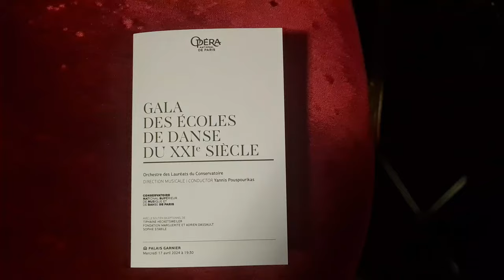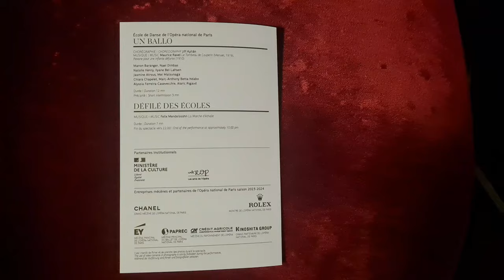Opéra de Paris, Gala des Écoles de danse, 2024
Gala des Écoles de danse, Opera de Paris, Opera Garnier, Palais Garnier, Premiere, 17th April 2024

Curtain call, Rappel, Saluts, Défilé

À l’occasion du Gala des Écoles du XXIe siècle, les élèves de l’École de Danse de l’Opéra national de Paris auront le plaisir de partager la scène aux côtés des élèves de la Canada’s National Ballet School (Toronto), de la Dutch National Ballet Academy (Amsterdam), de la Fondazione Accademia Teatro alla Scala (Milan), de la School of the Hamburg Ballet John Neumeier (Hambourg), de la San Francisco Ballet School, de la Royal Ballet School (Londres) et enfin de la Royal Danish Ballet School (Copenhague).

Dance School Gala

For the space of one evening, the “Gala des Écoles de danse du XXIe siècle” will allow students from several international institutions to perform on the Palais Garnier stage.

On this occasion, the Paris Opera Ballet School is inviting: The Canada’s National Ballet School / L’École nationale de ballet du Canada (Toronto), The Dutch National Ballet Academy (Amsterdam), La Fondazione Accademia Teatro alla Scala (Milan), The School of the Hamburg Ballet John Neumeier (Hamburg), The San Francisco Ballet School, The Royal Ballet School (London), The Royal Danish Ballet School (Copenhagen).